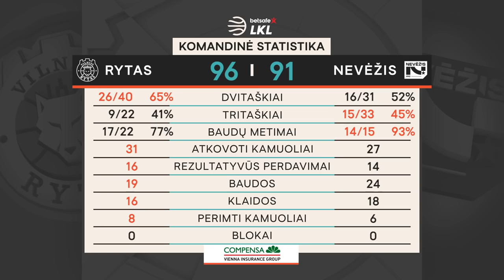„Betsafe–LKL“ rungtynių apžvalga: „Rytas“ - „Nevėžis-Optibet“ [2021-01-09]